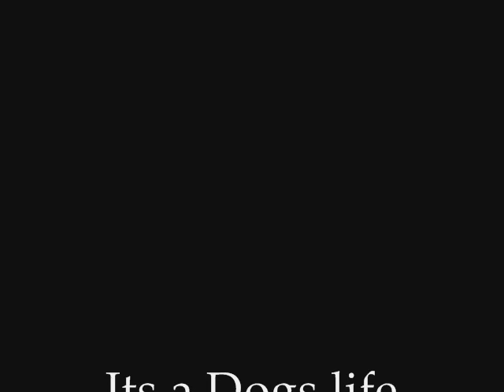Its a dogs life episode 3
the adventures of stuart nipple